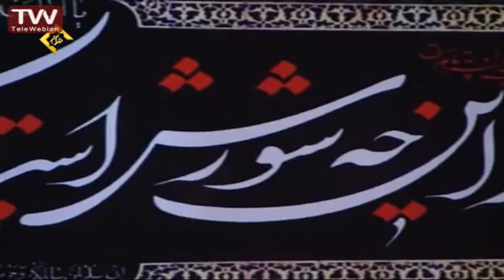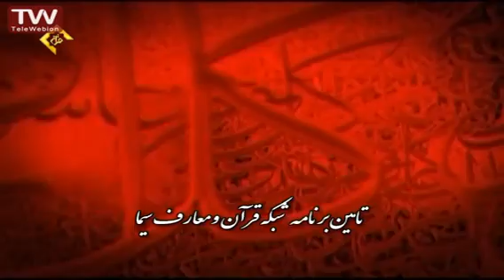سخنرانی حجت الاسلام قرائتی 3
سخنرانی های مذهبی حجت الاسلام قرائتی با موضوعات مختلف آموزنده براساس روایات و آیات قرآنی